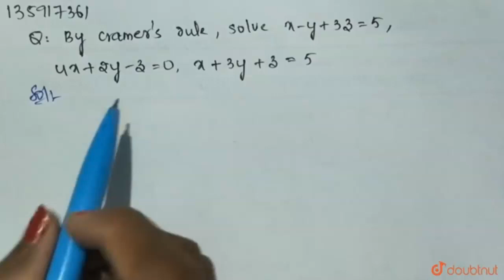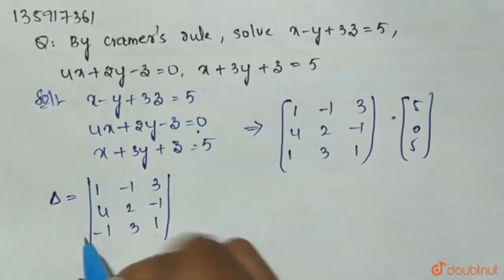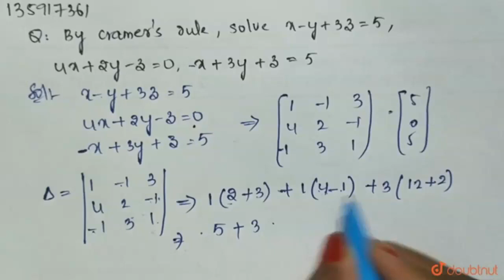By Cramer's rule, solve `x-y+3z = 5, 4x+2y-z = 0, x+3y+z = 5`. |Class 12 MATHS | Doubtnut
By Cramer's rule, solve `x-y+3z = 5, 4x+2y-z = 0, x+3y+z = 5`.

Online Class में Admission लेने के लिए यहाँ click करें :
👉Class 12 | CBSE Boards | English Medium :

👉 Have Any Query? Ask Us.